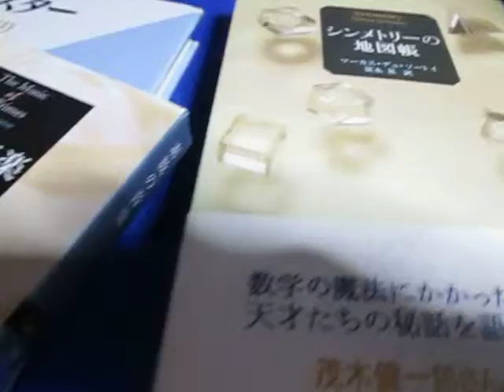超音波システム研究所 ultrasonic-labo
「われわれの最も平凡な
　日常の生活が何であるかを
　LIFEが第一等のことなり。
　LIFEなき学問は無用なり。」
　西田幾多郎

　超音波の有効利用を
　広めていきたいと考えています

‹樹脂容器・洗浄ビーズ›を利用した
超音波制御技術